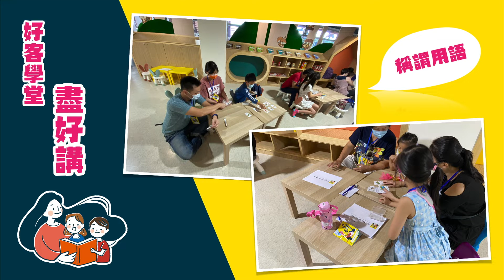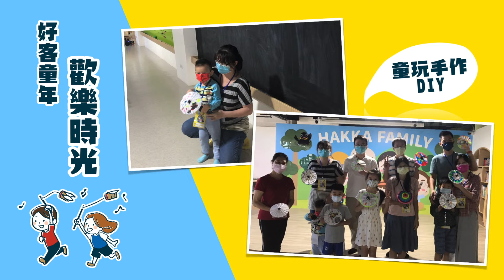客語家庭研習營 7 梯次七 客語研習營精華